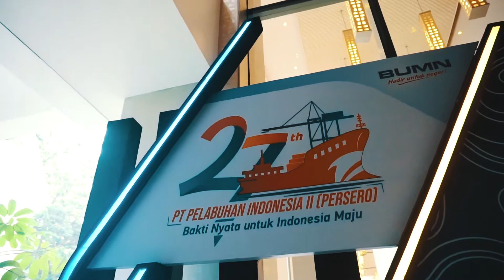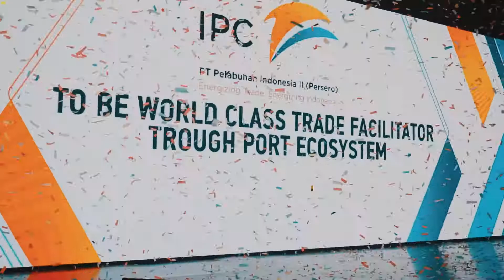27th PT. PELABUHAN INDONESIA II 9PERSERO), IPC, BUMN | FABAS ART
Dance and Creative Performances by : FABAS Creative solution
Event : 27th PT.PELABUHAN INDONESIA II (PERSERO)
Loc : DOUBLE TRHEE HOTEL BY HILTON CIKINI
Filmed and Edited by : VICKY MAHREZA